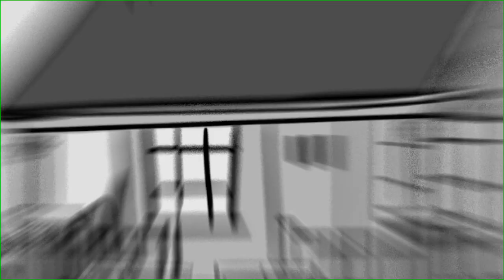LDH MainTitle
Loud House Main Title Animatic